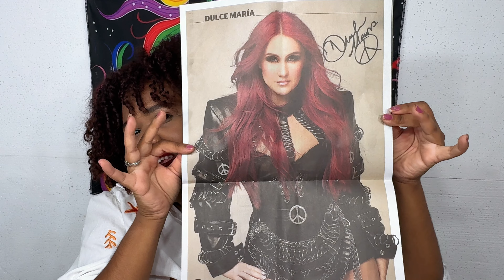GANHEI UMA CAIXA COM MUITOS PRESENTES DO BOY 🎁